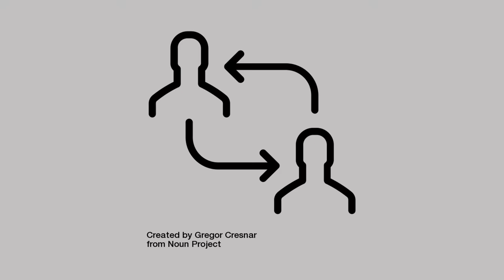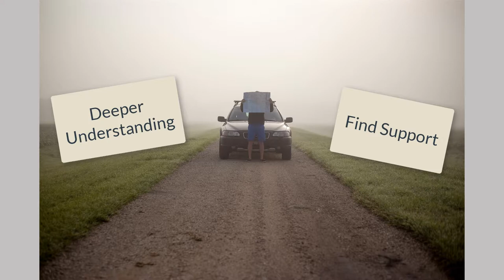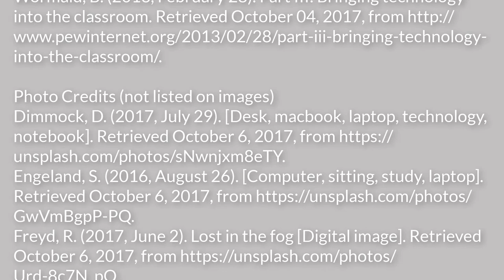Digital citizenship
Created for EDLD 5316 .  This video looks at the Nine Elements of Digital Citizenship of Mike Ribble.